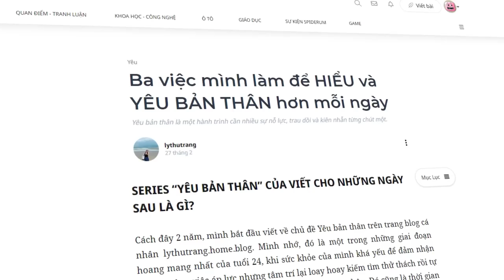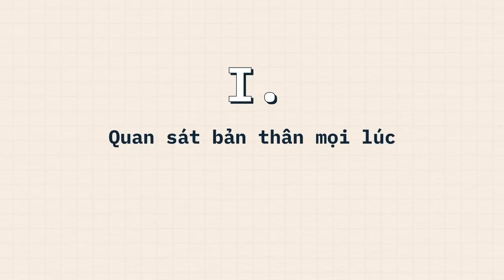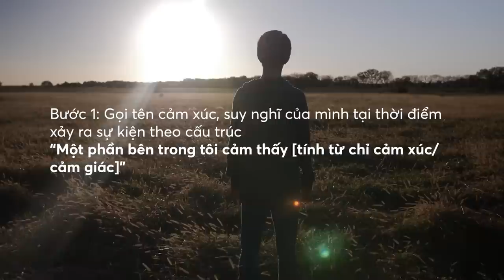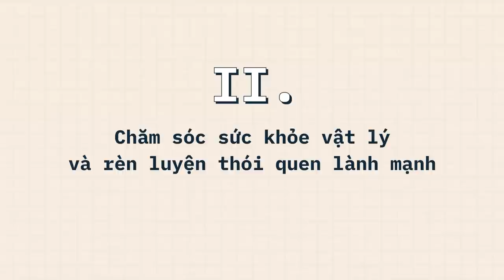Làm thế nào để HIỂU và YÊU BẢN THÂN hơn? | lythutrang | GIÁO DỤC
Ở bất kỳ hình thức nào, “Yêu bản thân” luôn là một tình cảm đẹp mà ai cũng cần có trong đời. Vì sau cùng, người cam kết ở bên cạnh mình dù bất kỳ chuyện gì xảy ra, cũng là chính bản thân mình mà thôi. Mình không phổ quát cách yêu nào đúng hay sai. Mình chỉ muốn chúng mình lưu ý về cảm nhận bên trong mình khi thực hành Yêu bản thân:
Bạn có sẵn sàng thấu hiểu một hành động hay trạng thái tiêu cực nào đó của chính mình?
Bạn có cảm thấy bao dung với chính mình mỗi khi mình không làm đúng theo kỳ vọng mình đặt ra?
Bạn có dành thời gian ngồi xuống quan sát chính mình với sự tò mò?
Bạn có khách quan nhìn nhận những điểm mạnh, thành tích của chính mình và dành cho mình những lời khen?
Và chỉ có bạn mới nắm giữ câu trả lời cho những câu hỏi trên. Cũng chỉ có bạn mới đủ thông tuệ để tìm ra cách yêu bản thân bạn đúng đắn nhất.
Ghé Nhà sách Spiderum trên SHOPEE ngay thôi các bạn ơi:
Nội dung:
00:00 - Intro
01:00 - Start
03:05 - Quan sát bản thân mọi lúc
07:24 - Chăm sóc sức khỏe vật lý và rèn luyện thói quen lành mạnh
10:26 - Quan sát và xử lý những tổn thương bên trong ở tầng sâu nhất
Bài viết: Ba việc mình làm để HIỂU và YÊU BẢN THÂN hơn mỗi ngày
Được viết bởi: lythutrang
Giọng đọc: SAMURICE
Editor: Hikari